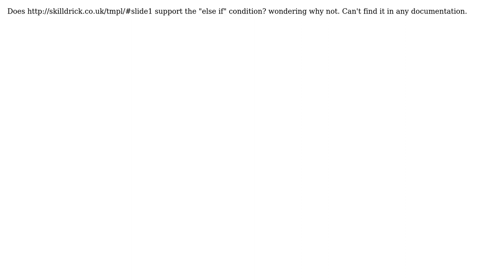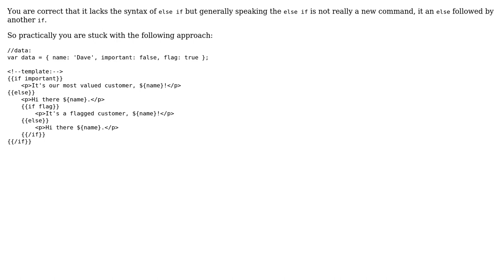Does jquery-tmpl super else if statement?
With thanks & praise to God, and with thanks to the many people who have made this project possible! | Content (except music & images) licensed under CC BY-SA | Music | Images & others | With thanks to user Tasos K. user mboeckle and the Stack Exchange Network Trademarks are property of their respective owners. You are responsible for your own actions.